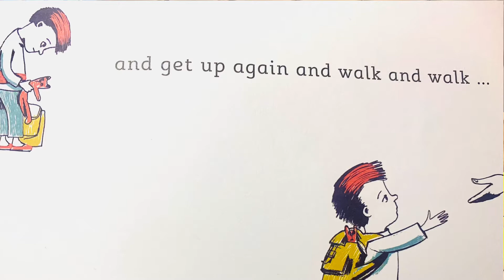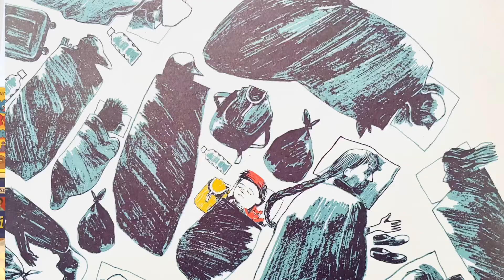My Name Is Not Refugee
By Kate Milner